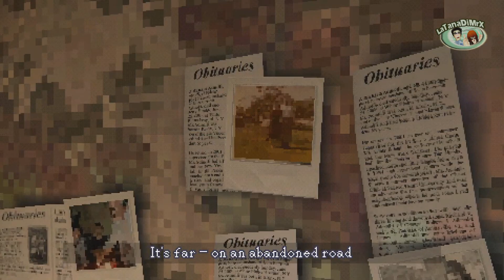Heartworm Demo (PS1 Style Horror) [HD]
Player: Mr.X
Demo

Lofi retro fixed camera suburban psychological/survival-horror

Sam, fueled by her obsession with the deaths of those close to her, researches ways to contact the dead. She stumbles down a dark internet path, finding a message board with users discussing a house in the mountains that supposedly has some connection to the afterlife. However, no one who has visited the house has ever returned. Left with seemingly no other option as her obsession consumes her, Sam seeks out the house to find out for herself - no matter the consequence.

Heartworm is a game about the memories we keep and the ones we wish we could forget. It marries cinematic fixed camera survival-horror with low-rez, retro 3d graphics, a surreal suburban setting, and a chilling original soundtrack. These features combine with an emotional and psychologically-focused narrative to compose a nostalgia-charged love letter to late 90s genre progenitors Silent Hill, Resident Evil, and Dino Crisis.